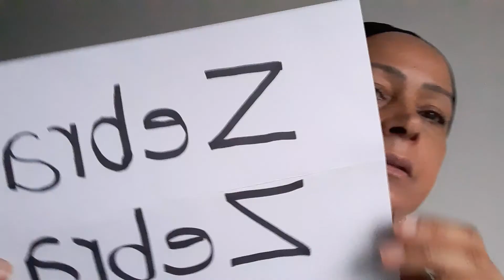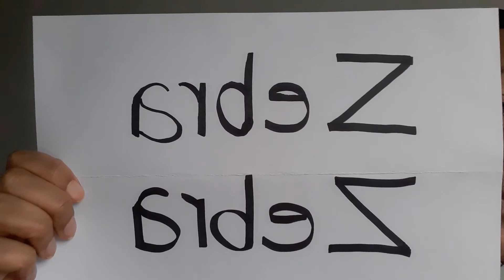Lockdown, Devil's Down & Two Zebras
My phone righted itself, now I have to figure out how to rotate left!
Dan chapter 10 and v.13, I believe could mean Satan as he is a royal prince and only Michael ie. Christ was able to bypass him.  Ex JDUB's video series is called Mask Wars